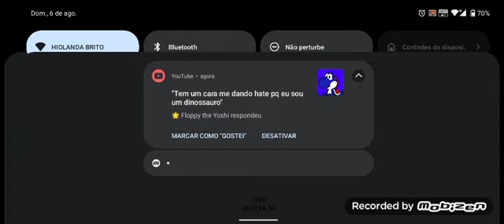o profissional em chicken gun